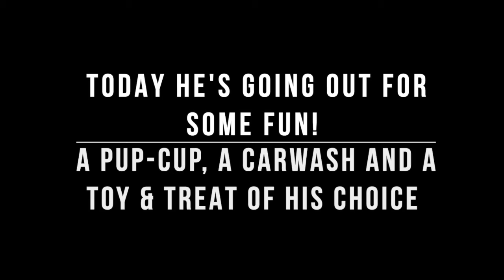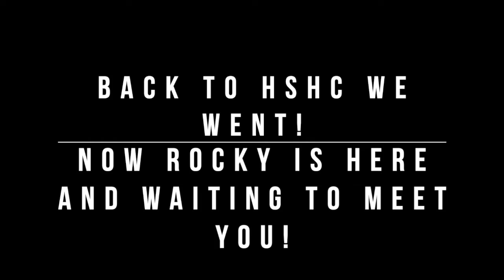Rocky Needs a Home!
Rocky is a 5 year-old American Pit Bull Terrier that has spent more than 5 months at HSHC, with only 2 showings in that entire period. It's a shame, because he is a very loving dog and just needs the right person to meet him.
Today, we decided Rocky needed to go have some fun at Starbucks, Crew Carwash and PetSmart, so we took him and got a Pup-Cup, enjoyed a carwash and picked out toys and treats.

Rocky's ideal home would be cat-free and in which any children would be at least 16. He spent 3 weeks at our Annual Corporate Sponsor Paws and Play Pet Resort & Training Center learning lots of great commands and now he's looking for his new home.

Rocky might prefer being an only pet, but we'd be happy to introduce him to prospective canine companions here at HSHC to see if they'd make a good match.

His adoption fee is only $20 during Pit Bull Education Month here at HSHC!